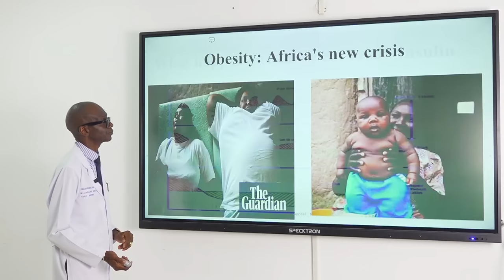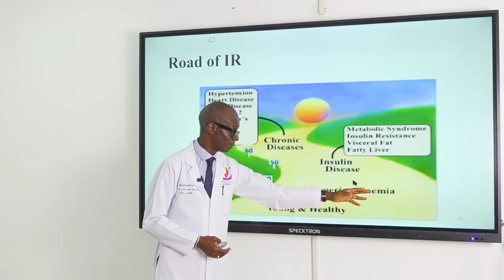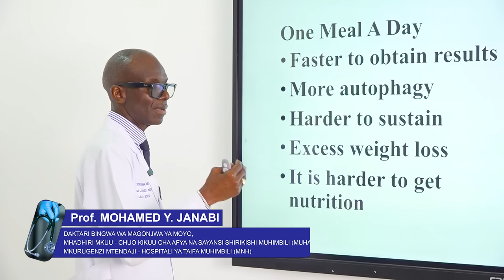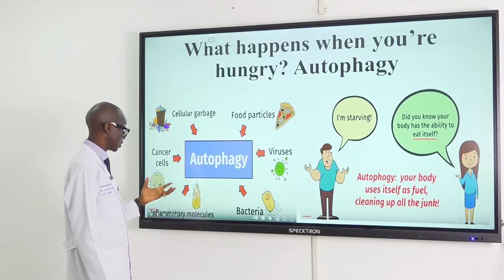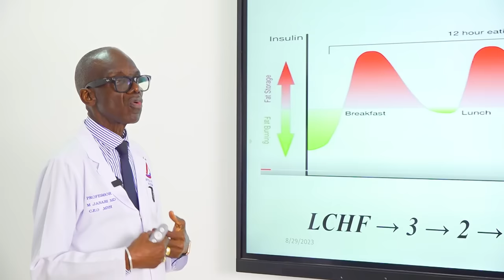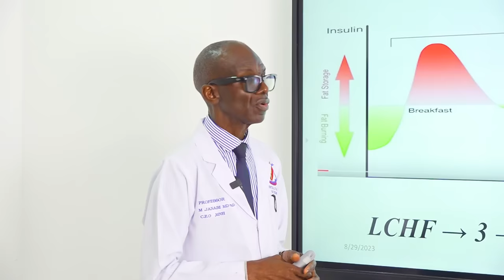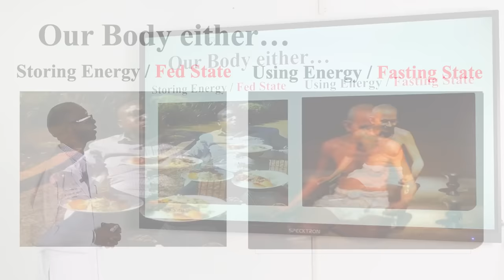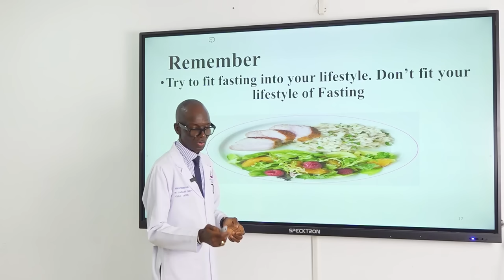MNH - AFYA PODCAST: PART TWO na Prof. Mohamed Janabi (KUFUNGA KWA KULA MLO MMOJA au MIWILI)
MNH - AFYA PODCAST: PART TWO na Prof. Mohamed Janabi, Mkurugenzi Mtendaji wa Hospitali ya Taifa Muhimbili akielezea kuhusu unavyoweza KUFUNGA KULA MLO MMOJA au MIWILI (Intermittent Fasting)